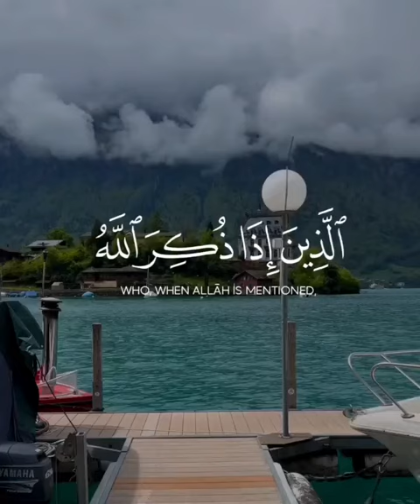Qari Yasir Al Dussry ‼️ Quran Recitation ‼️